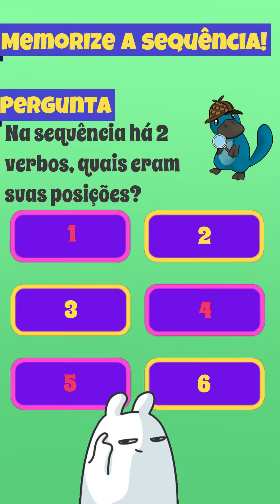🧠 Memorize a sequência: Level 12